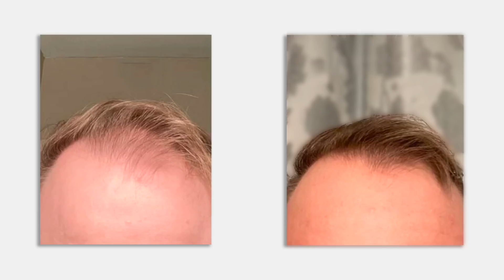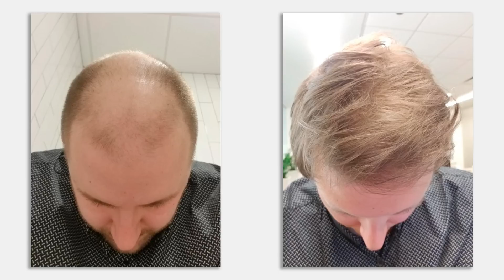Su Pelo Vuelve De Entre Los Muertos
En este vídeo vamos a ver la evolución de 2 pacientes que partían con una alopecia de grado 4 en la escala de Norwood-Hamilton, 1 paciente que partían con un Norwood 5A, otro paciente que partía con un Norwood 2-3 y un paciente que tenía una alopecia difusa..

𝗖𝗼𝗻𝘁𝗲𝗻𝗶𝗱𝗼
0:00​​​​​​​ - Intro
0:26 - Los 5 casos que vamos a ver
1:08 - Caso 1 - Norwood 4-5: Finasteride
4:17 - Caso 2 - Norwood 2-3: Minoxidil
5:17 - Caso 3 - Norwood 4A: Finasteride y minoxidil
7:21 - Caso 4 - Alopecia difusa: Finasteride
8:34 - Caso 5 - Norwood 5a avanzando a 7: Finasteride, dutasteride y minoxidil
10:54 - 5 cosas que debes saber